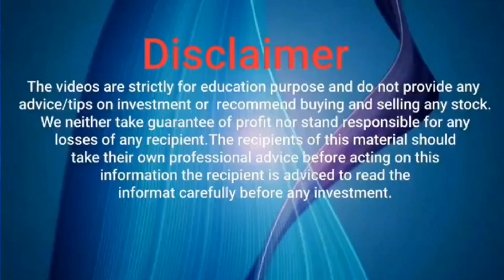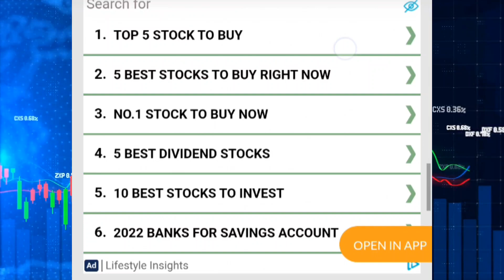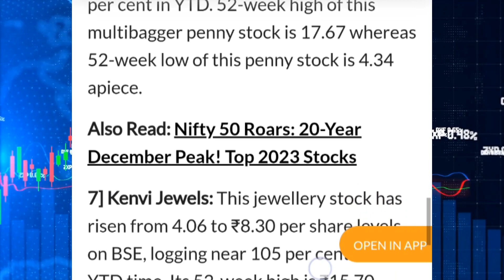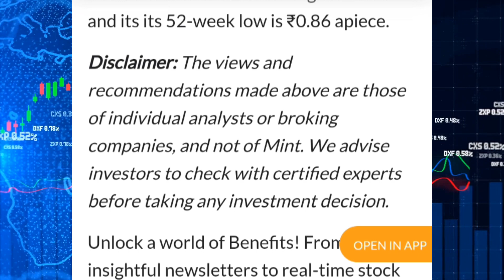2023 का Best Penny Multimbagger stocks Return 250%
2023 का Best Penny Multimbagger stocks Return 250% |Best Penny Stocks | penny stocks

TW_Hindi

Topics Covered -
multibagger shares
Best stocks
Fundamentally Strong Picks
multibagger stocks
multibagger stocks
multibagger stocks 2024 india
multibagger shares